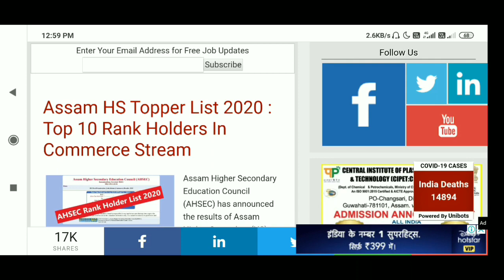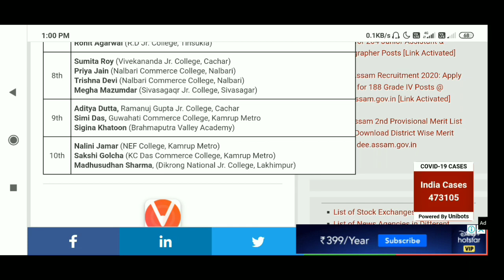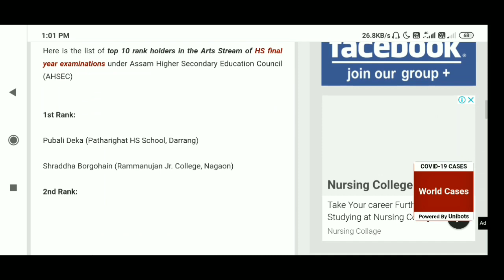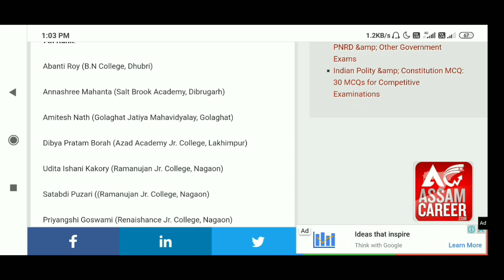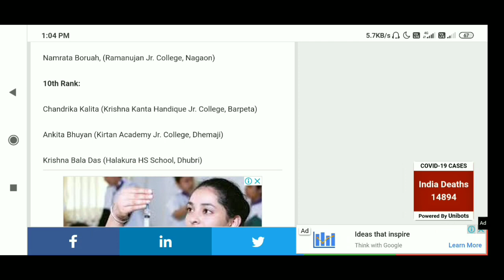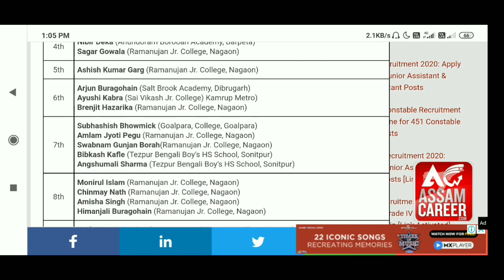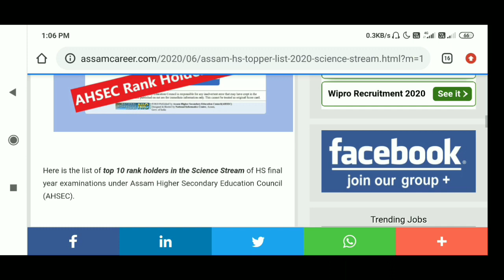Assam H.S. Topper List 2020 || Assam AHSEC Topper List 2020